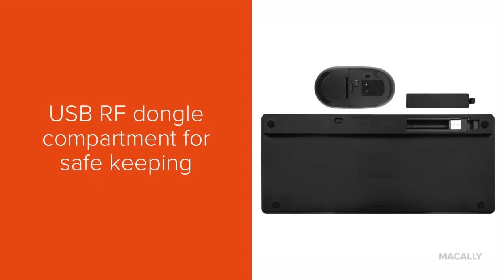Compact Wireless RF Keyboard and Mouse Combo for PC (RFCOMPACTKEYCB)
The Macally RFCOMPACTKEYCB has a 2.4GHz compact wireless RF keyboard RFCOMPACTKEY specially designed for PC, and bundled with a wireless RF optical mouse RFDYNAMOUSEB. The keyboard is ultra slim and compact to save space on the desk and easily store inside a keyboard drawer. The additional shortcut keys further increase efficiency and productivity. RFDYNAMOUSEB is a 3-button scroll-wheel mouse with 800/1200/1600 dpi optical sensor for precise and smooth control.

The Macally RFCOMPACTKEY and RFDYNAMOUSEB are very easy to use. Simply plug the RF receiver dongle into the USB port of your computer and you are ready to go! Also, no software is required!

Thin, compact, and versatile, the Macally RFCOMPACTKEYCB is the perfect companion for your PC!

FEATURES:
COMPACT SIZE WIRELESS RF KEYBOARD

Stable 2.4GHz wireless RF technology
78 full size thin keycaps for a comfortable and efficient typing experience
12 convenient shortcut keys for one-touch control of PC applications and enhanced productivity
LED indicator for Caps Lock and battery low status
Plug and Play via USB connection (No driver or software required)
USB RF dongle compartment for safe keeping
On/Off switch for energy saving
Two "AAA" batteries included
WIRELESS RF OPTICAL MOUSE

800/1200/1600 DPI switch button to adjust sensitivity for more precise control
3 soft-click buttons and scroll wheel for silent and smooth control
Stylish matte, slim and ambidextrous design
Stable 2.4GHz wireless RF mouse technology